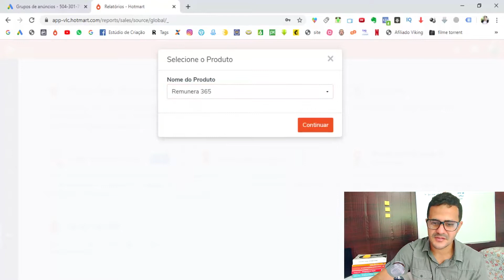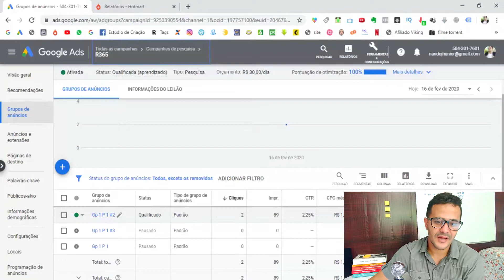Afiliado Veja Como Ganhar Dinheiro com o Google Ads (da CERTO)